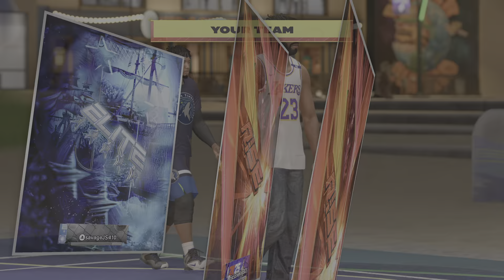NBA 2K25_20241026204115